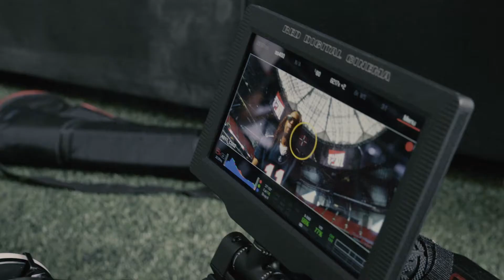One Set of Lil Jon video shoot!!